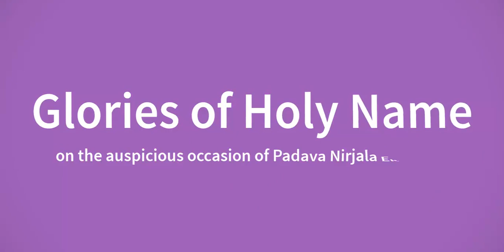Glories of Holy Name on aupicious occasion of Pandava Nirjala Ekadashi || HG MVPr || Hindi